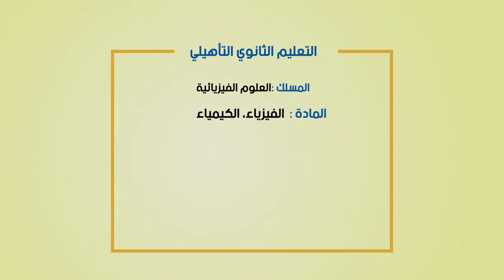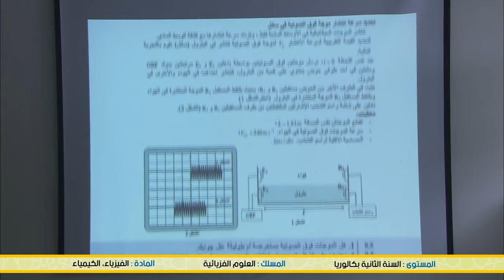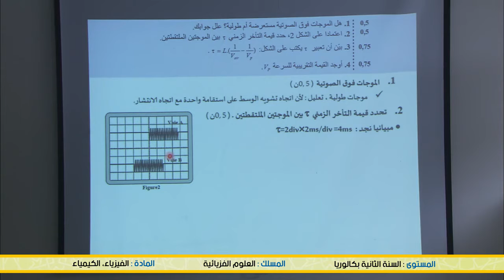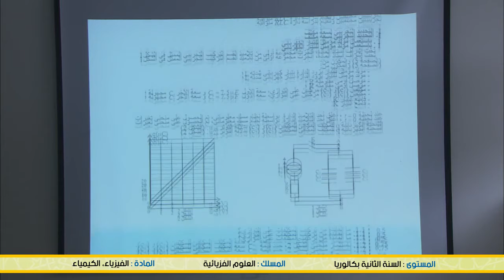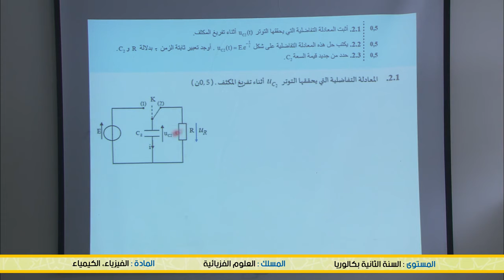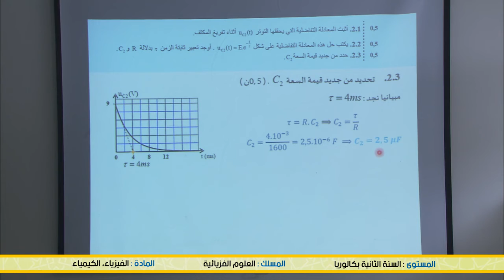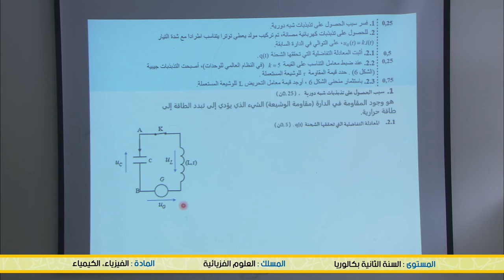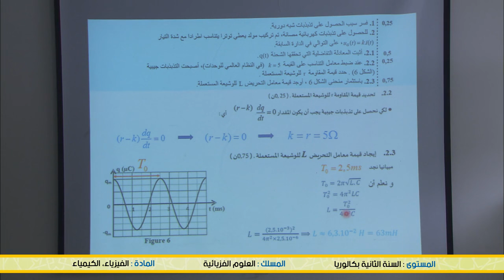تصحيح/ مسلك العلوم الفيزيائية/مادة العلوم الفيزيائية examen national 2018 العادية p 2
تصحيح الامتحان البكالوريا مسلك العلوم الفيزيائية   مادة  العلوم الفيزيائية examen national 2018 العادية p 2
الخامس
الرابع
الثالث